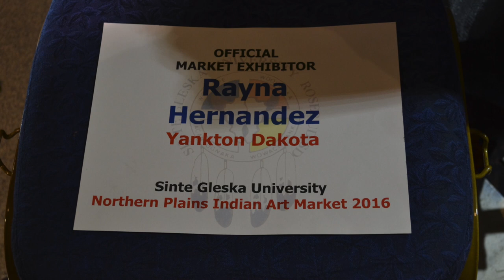NPIAM Artist Profile Series: Rayna Hernandez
We are so proud to have Rayna part of NPIAM her work is extraordinary. Wopila Rayna.